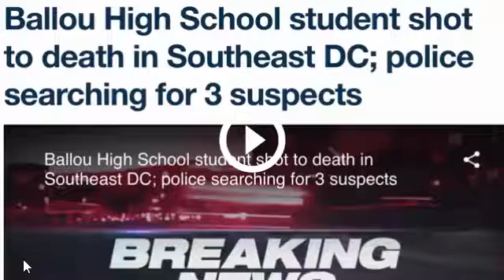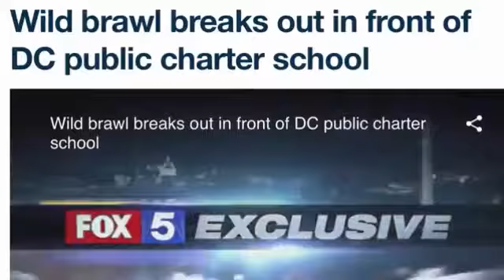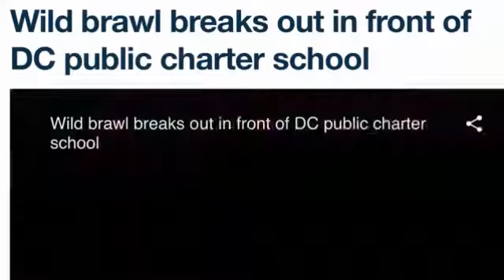The fellas Killing in D C schools SNAFU